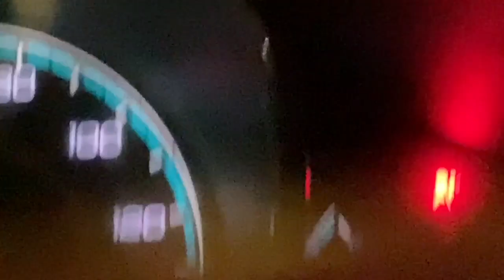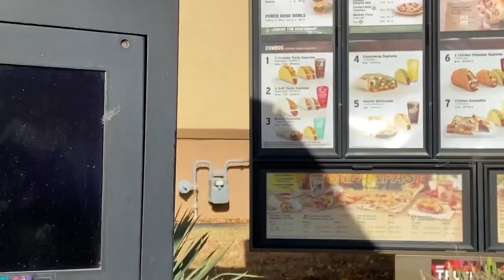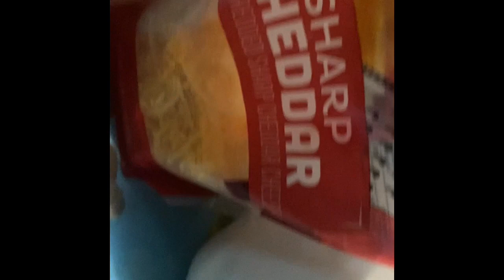RANDOM WEEKLY VLOG | eating good lol, store runs, PREACHING some real i$h, cooking, NEW INTRO, etc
Hey guys!, thank you for all the support so far 😘.

Also you guys let me know what you would like to see next! SEE YOU GUYS IN MY NEXT VIDEO